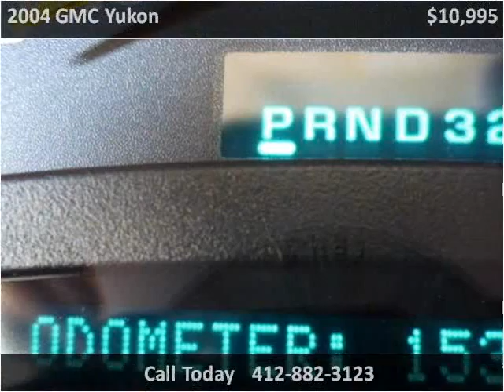2004 GMC Yukon Used Cars Pittsburgh PA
This 2004 GMC Yukon is available from Used Car World.